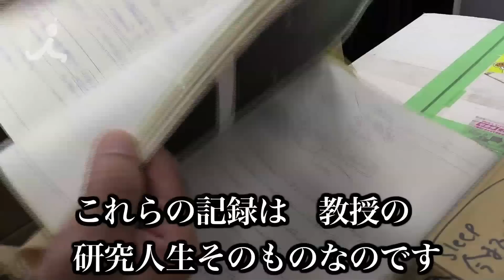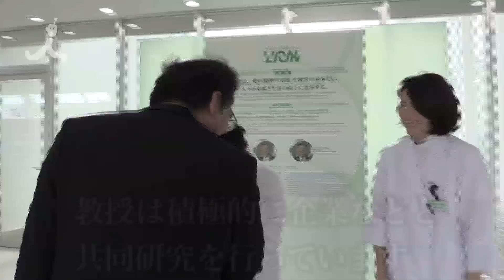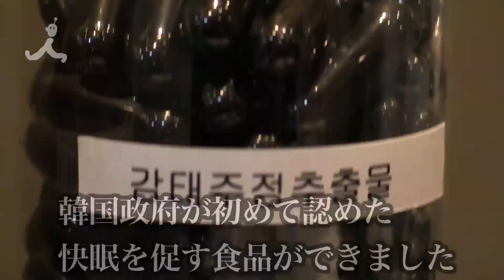TBS「夢の扉＋」12月27日OA 番組の未放送映像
“快眠”のヒントはこの男にあり!?～睡眠研究のパイオニア
実験の舞台は宇宙へ!?～睡眠に悩む人々を救え！
筑波大学 国際統合睡眠医科学研究機構 教授／裏出良博さん